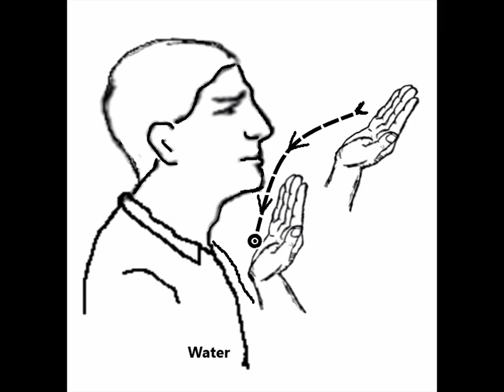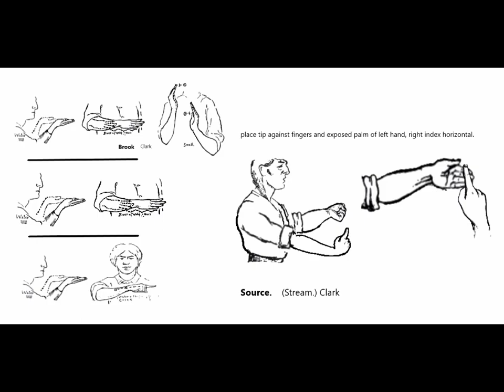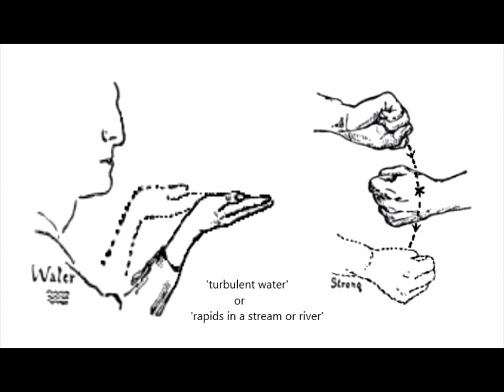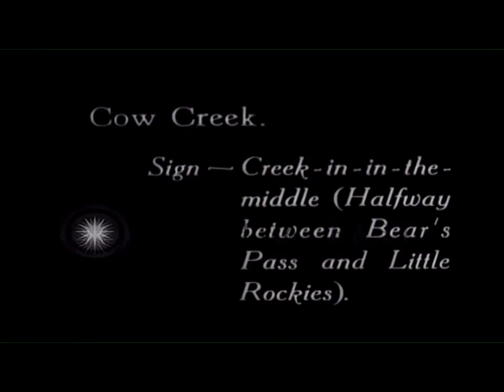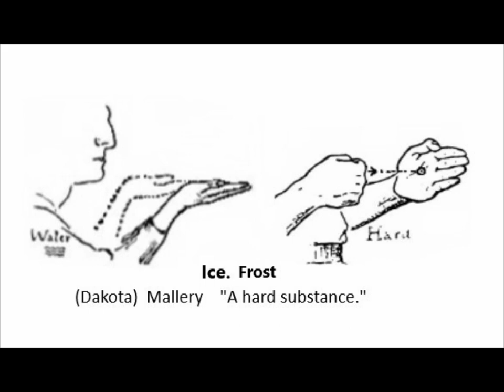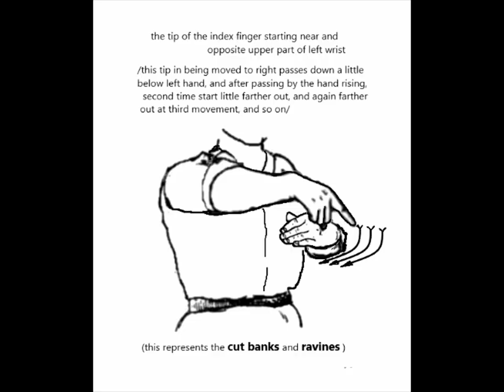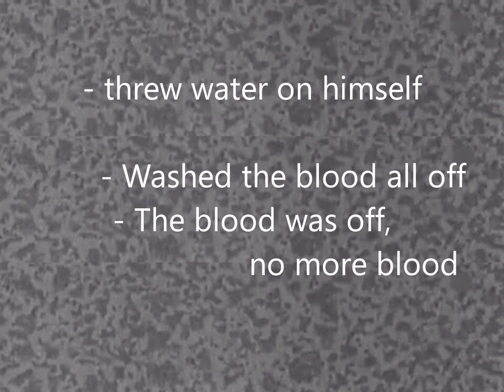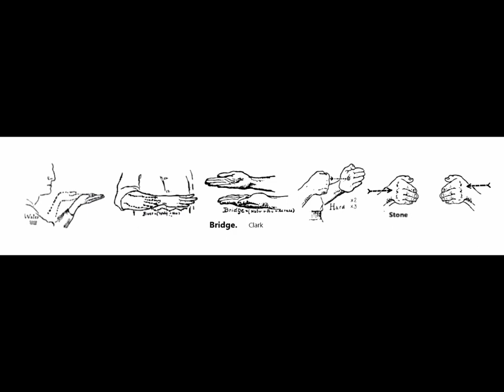Water, River, Lake, Sea, Ocean....in Prairie Indian Sign Language. (PISL, Hand Talk)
A thematic selection of signs from the Sign Language of the Prairie Indians, dedicated to Water, Rivers, terms associated with parts of rivers (tributary, bank, flow of water), Lakes, Ocean and signs related to these topics. Various sources of information are used.